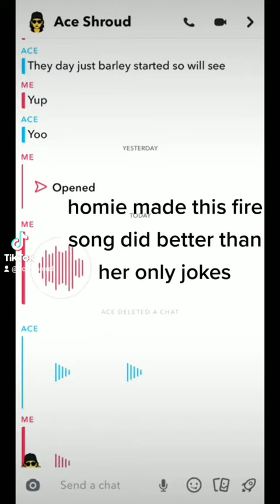EL Salvador de BURGER King